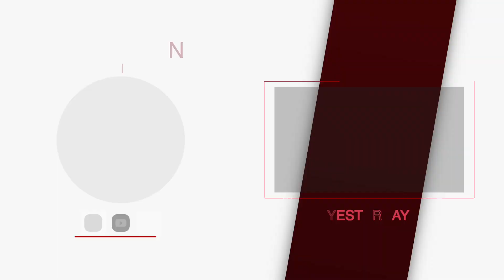Berean Daily // 02.21.2023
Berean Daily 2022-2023